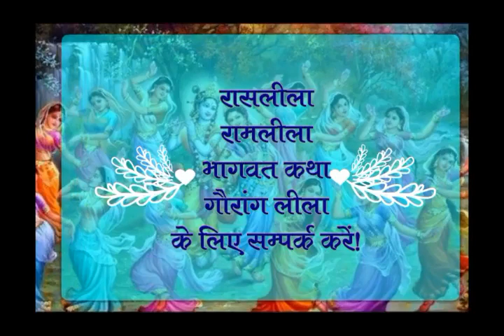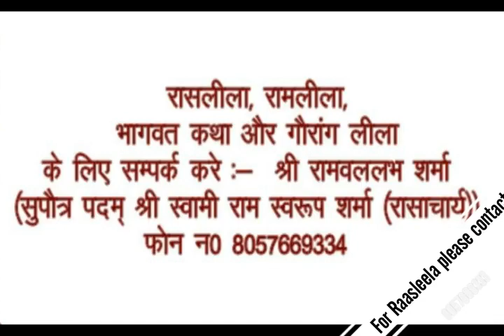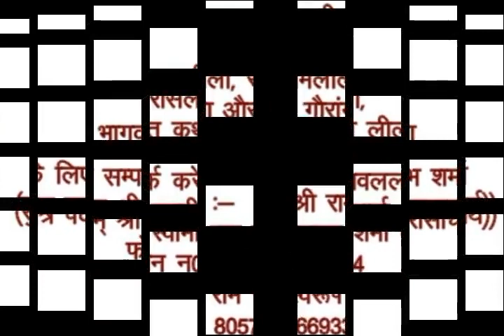वृन्दावन झूलन लीला भाग 1 !! पदम् श्री स्वामी रामस्वरूप शर्मा !! वृंदावन !! Vrindavan Jhulan leela !!